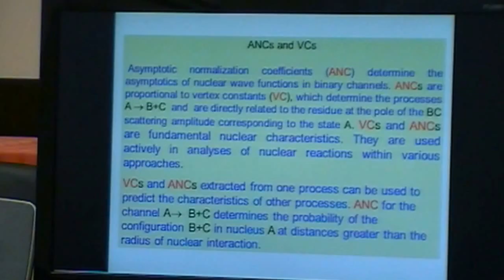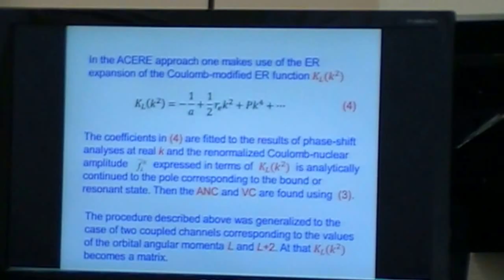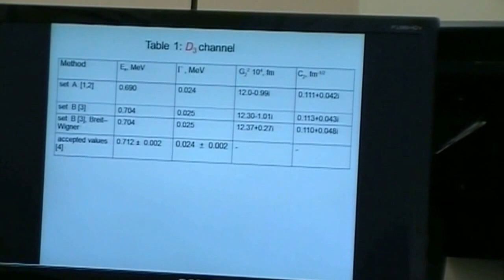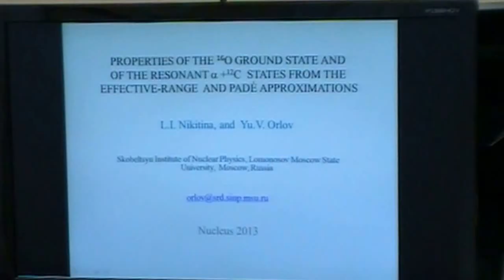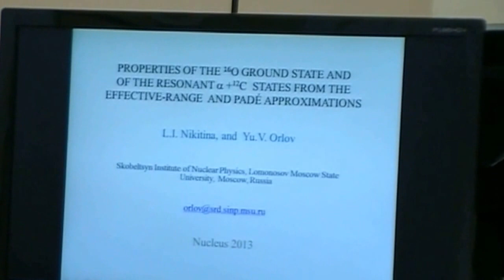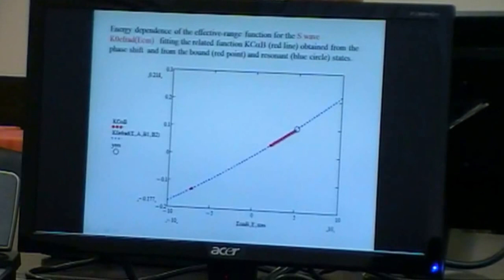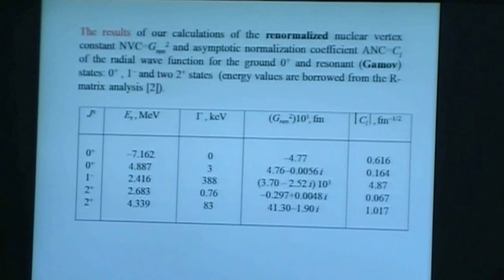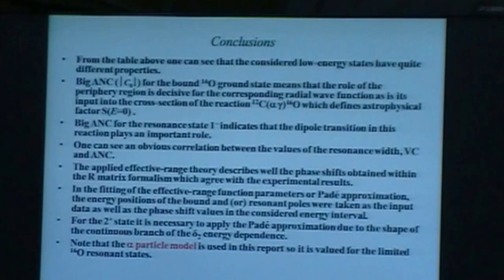005 talk. Properties of the ground state...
Orlov Yu.V. Joint talk.
Properties of the 6Li ground state and of the resonant d+alpha states from one- and two-channel effective-range theories;
Properties of the 16O ground state and of the resonant alpha+12C states from the effective-range and Pade approximations.